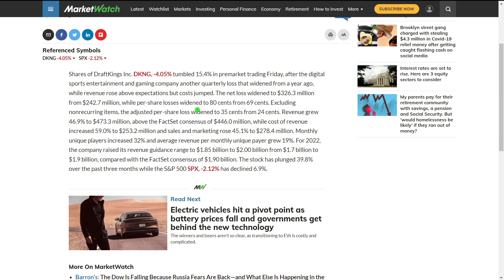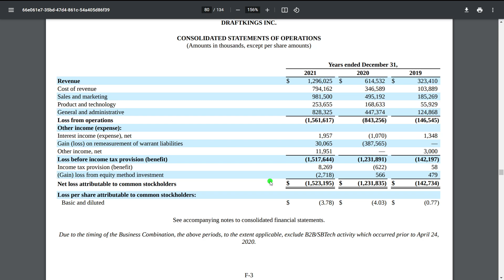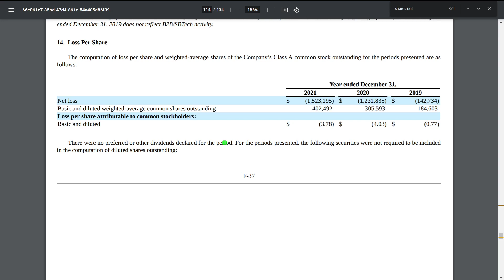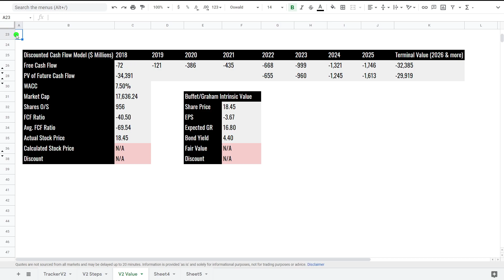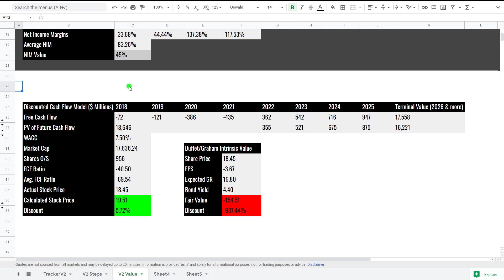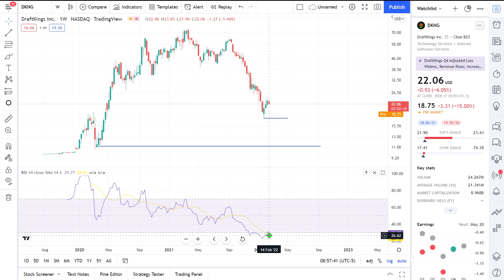Buy the dip for DraftKings? Or Stay Away? DraftKings (DKNG) Stock Analysis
Today, I will be performing stock analysis on DraftKings. Looking at fundamental and technical analysis to see if the stock is a buy in 2022

Lukas ghgf - Number 1